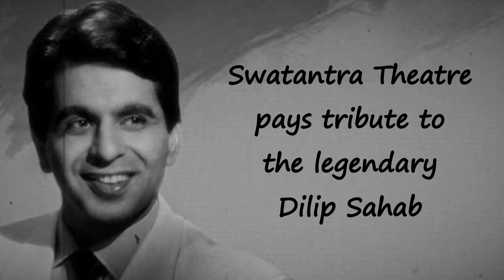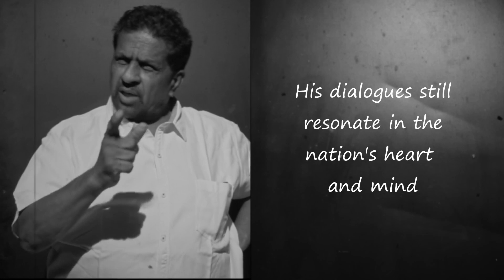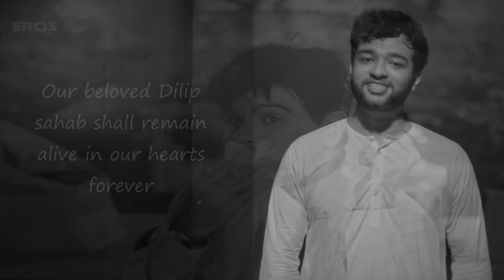A TRIBUTE TO DILIP KUMAR SAHEB BY SWATANTRA THEATRE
SWATANTRA THEATRE ACTORS AND MEMBERS PAYS TRIBUTE TO DILIP KUMAR SAHEB.